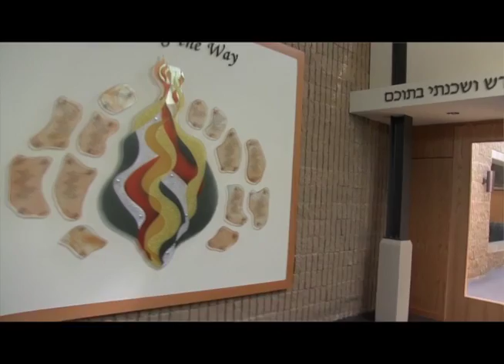Torch Awards 2013: Hearing Men's Voices - Olam Tikvah